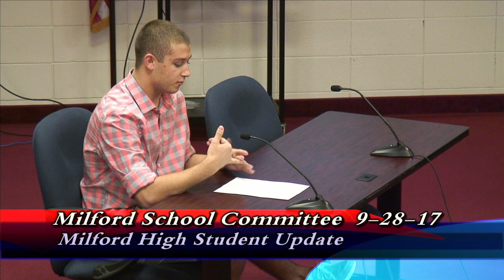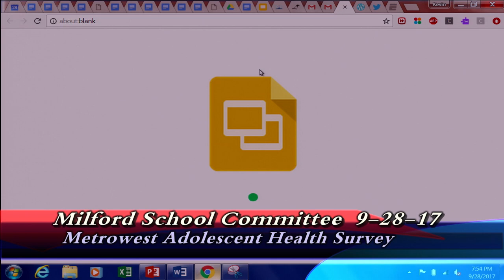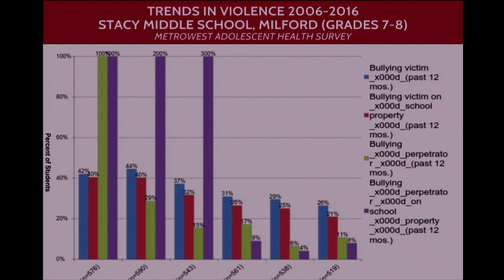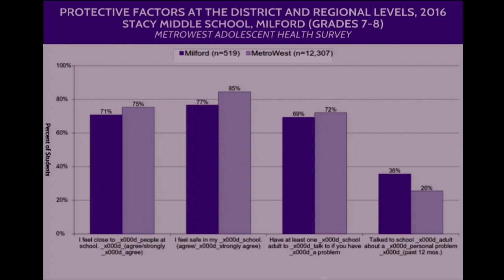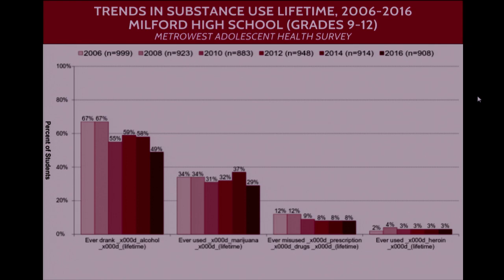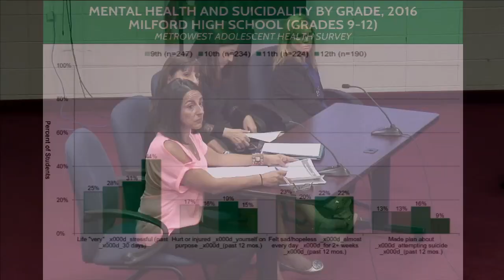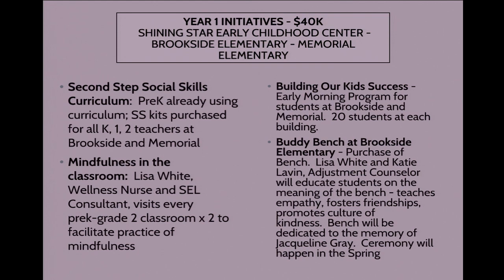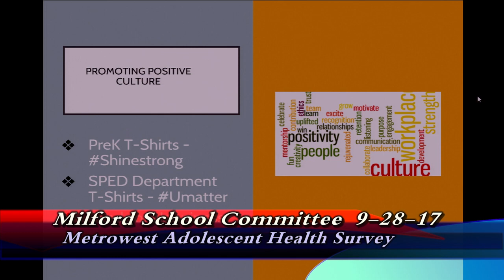Milford School Committee meeting September 28, 2017